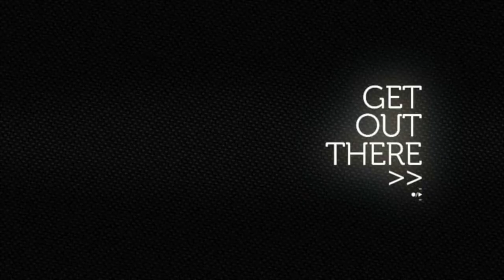Weekly Observations 12 - near crash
A compilation of the funny, weird and dangerous things as well as traffic jams, i encounter on my daily commutes and other rides.

Because i always ride with the Drift on, i film some situations that i want to keep.
Once in awhile i make a compilation of these pieces and bits of film to share it with you.

Although it is mostly lane splitting/filtering, i try to make it as diverse as possible.

Secondary camera: Denver ACT-5002 Full HD Action camera
Mount I use for the Denver

The camera i want: Drift Stealth 2

MOTORCYCLE:
Engine: RFVC radial valve, 589cc dual-carburetor dry sump
Suspension: Pro-LinkTM rear suspension
Brake: Disc front brake
Wheelbase: 1420mm (55.9 in.)
Dry weight: 134 kg (295.3 lb)
Seat height: 860mm (33.8 in.)
Front wheel travel: 229mm (9 in.)
Rear wheel travel: 203mm (8 in.)